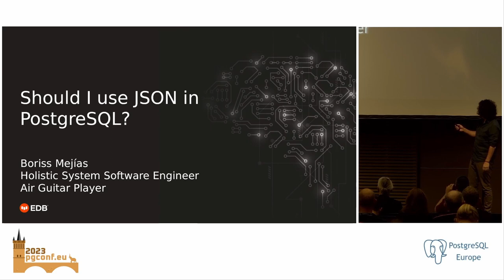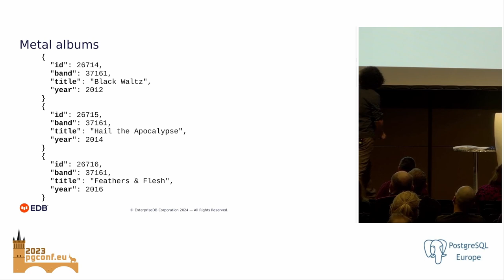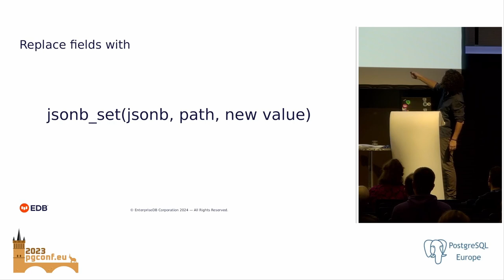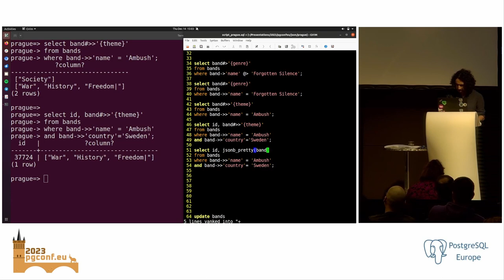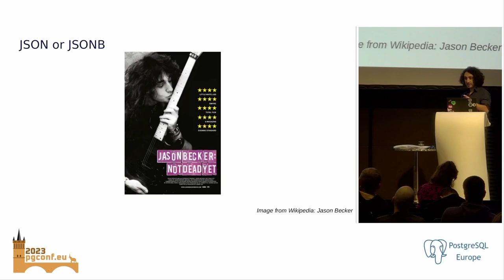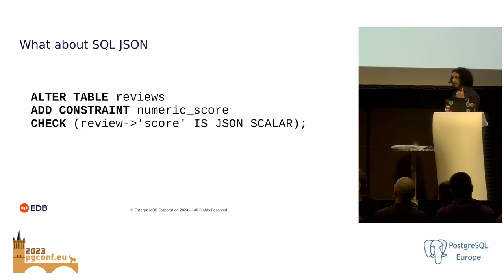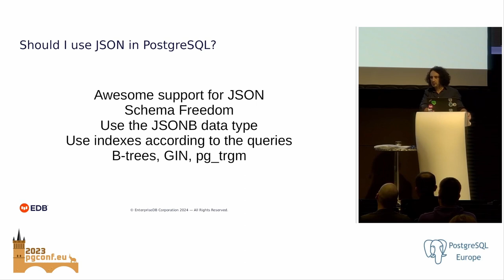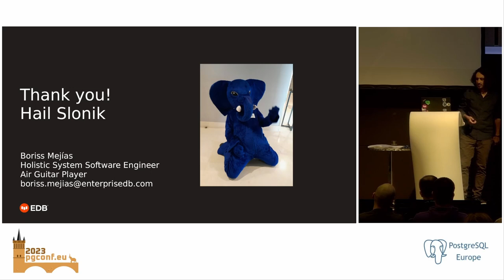Boriss Mejias: Should I use JSON in PostgreSQL? (PGConf.EU 2023)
PostgreSQL provides great support for JSON objects and every developer working with this data type should learn how to take advantage of it. Instead of going through the documentation on how to use JSON in PostgreSQL, in this talk we will use a case study to learn by example. We will also complement the usage of JSON by introducing other data types such as ARRAY. We will also review some design decisions to turn JSON objects into columns and vice versa when it's convenient. This talk will help you to axe the archaic Entity-Attribute-Value (EAV) pattern from your database. We will see how to combine the power of a relational model, enhanced with the flexibility of the schema freedom provided by JSON. Not many database engines can provide the level of synergy that PostgreSQL provides.